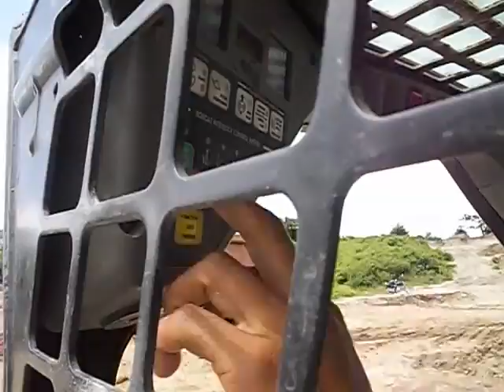HOLTBET Operación Minicargador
INSTITUTO HOTLBET es un institución para el trabajo y el desarrollo humano con altos estándares de calidad que ofrece programas de formación técnico laboral por competencias, que contribuye al crecimiento económico y social de la comunidad capacitando integralmente a nuestros estudiantes a través de recursos humanos, técnicos y tecnológicos idóneos para que se vinculen al sector productivo a nivel regional, nacional e internacional.